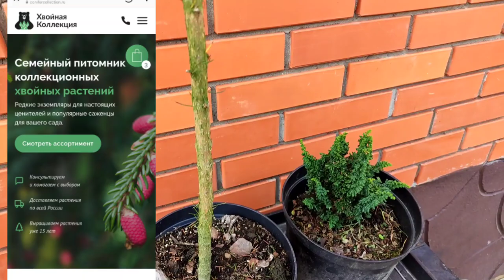Хвойные растения. Обалденные новинки для моего сада 😱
Ель сербская Филипс Спринг Сенсейшен (Picea omorika Filip's Spring Sensation)

Ель   Вайлд Строберри (pisea abies Wild Strawberry)

Ель восточная Ауреоспиката (Picea orientalis Aureospicata

Кипарисовик тупой Чиримен (Chamaecyparis obtusa Chirimen)